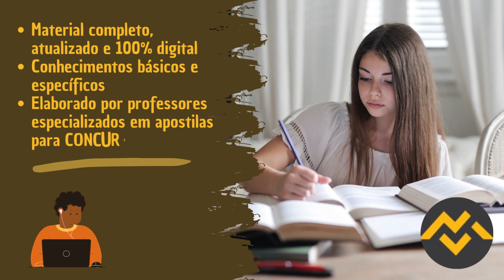Apostila IDR MARICÁ RJ 2023 Analista de Planejamento e Administração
➔ Cadastre-se para receber atualizações de todos os concursos 2023. Concurso IDR MARICÁ RJ 2023👇